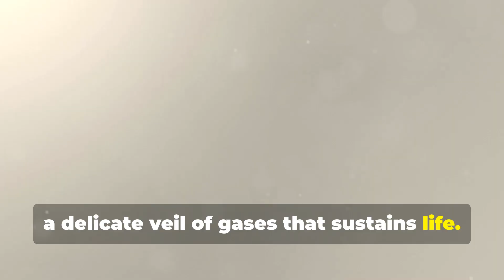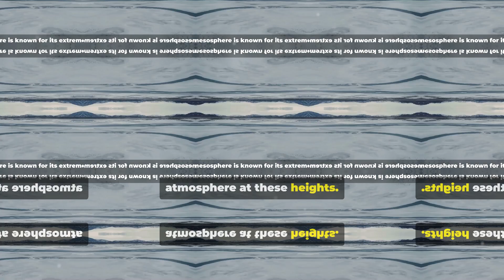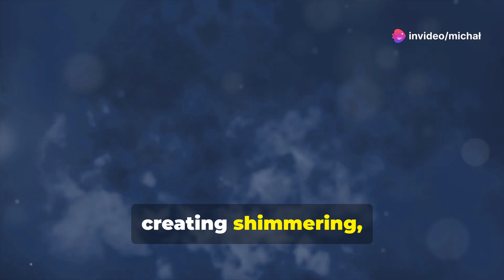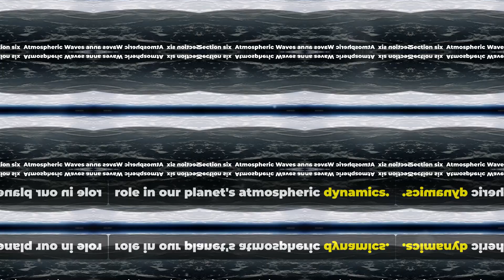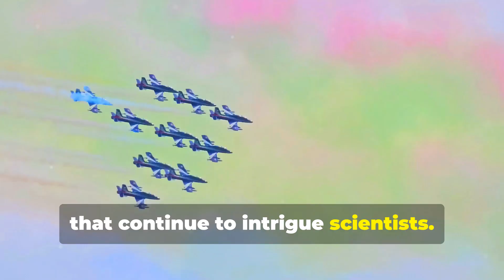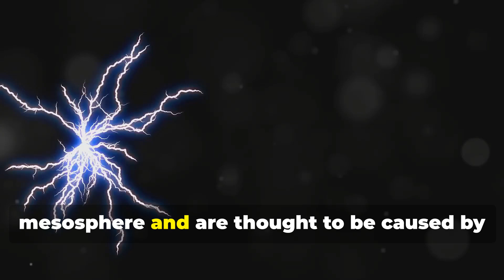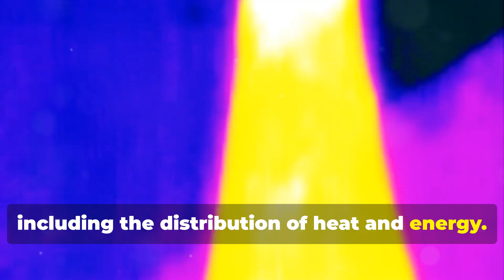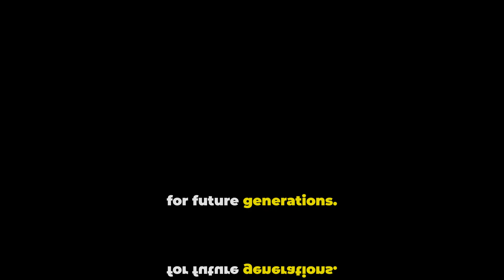Exploring the Mesosphere: Earth's Mysterious Middle Layer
Dive into the fascinating world of Earth's atmosphere and explore the mesosphere, the middle layer between the stratosphere and thermosphere. Discover the mesosphere’s critical role in meteor activity, its extreme temperatures, and its influence on atmospheric circulation. Learn how this layer, starting around 31 miles above sea level and extending to 53 miles, acts as Earth's shield by burning up meteors and producing stunning noctilucent clouds. We'll also discuss the challenges in studying this high-altitude layer and its significance in understanding global weather and climate patterns.